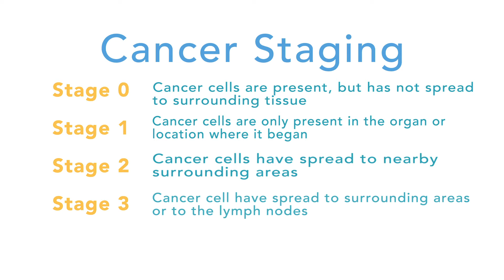Cancer & Me: Diagnosis and treatment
A video series by North York General Hospital, the North York Family Health Team and Cancer Care Ontario.

Cancer is diagnosed through many different ways. Dr. Daryl Roitman, Oncologist at North York General Hospital, explains how diagnoses are made and what treatment options exist.  Treatment is determined by the type and stage of cancer and may include surgery, chemotherapy and radiation.

About the Cancer & Me Video Series:

Cancer & Me is a video series about the cancer journey.

Cancer affects everyone. In our lives, we or someone we love will be diagnosed with cancer. Today, doctors and researchers have a better understanding of the causes of cancer so we can work towards prevention, and we have the tools and technology to treat cancer early so more people can have better outcomes.

To raise awareness and support those who are or will be affected by cancer, North York General Hospital, the North York Family Health Team and Cancer Care Ontario have developed the "Cancer & Me" video series that takes you through the journey: prevention, screening, diagnosis and treatment, and the stories of 4 people diagnosed with cancer.